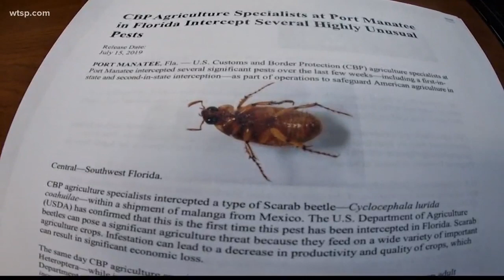Federal agents stop invasion of insects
Border agents intercept tens of thousands of pests nationwide every year. It's their job to detect and intercept imports that contain hidden threats such as insects and diseases.